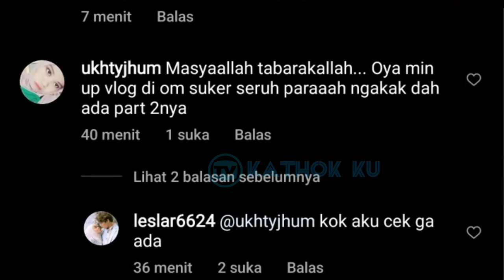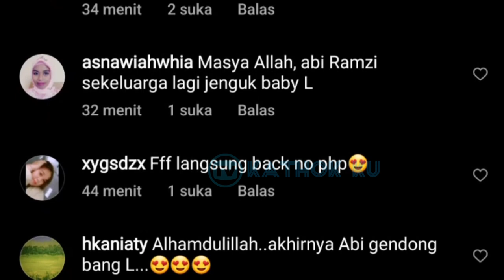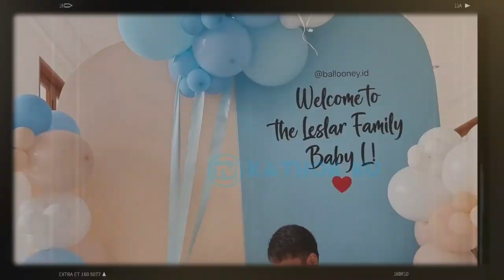Jenguk Abang L, Abi Ramzy Dibikin GEMES❓Kabar Terbaru LESLAR Malam Ini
Jangan Lupa: _
Thankz!!..